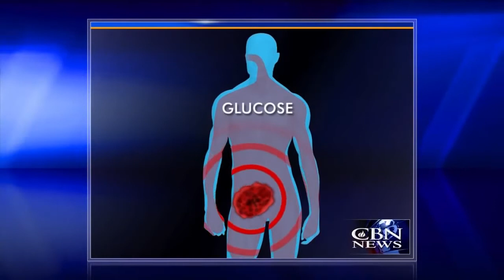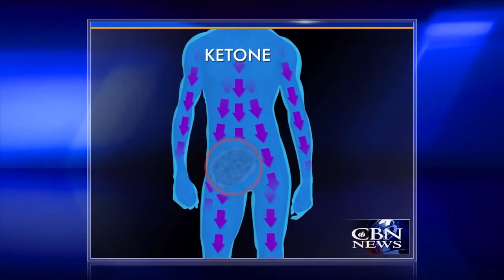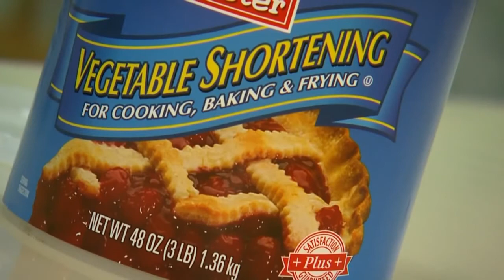Starving Cancer Ketogenic Diet a Key to Recovery